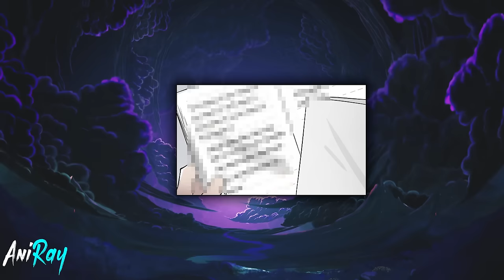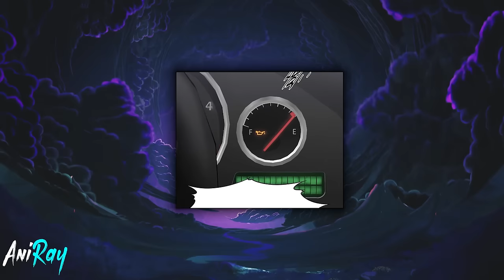He Returned After 50 Years to the Past & Awakened His Strongest Abilities For Revenge - Manhwa Recap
⭐Name - Doomsday Mechanic.
⭐Chapter - 1-50.